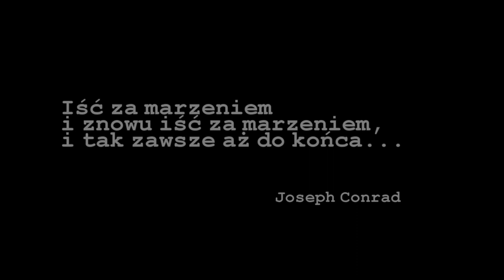TERENIA TV | IŚĆ ZA MARZENIEM